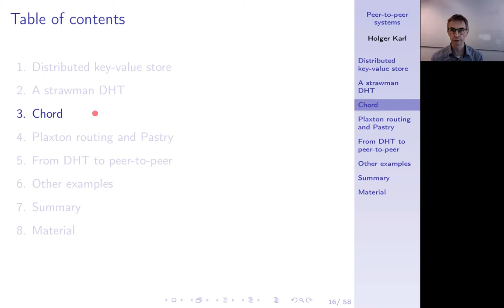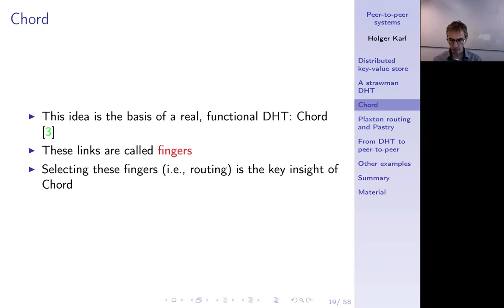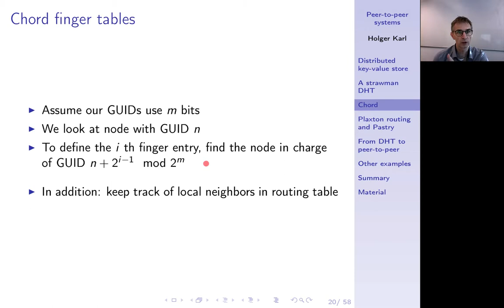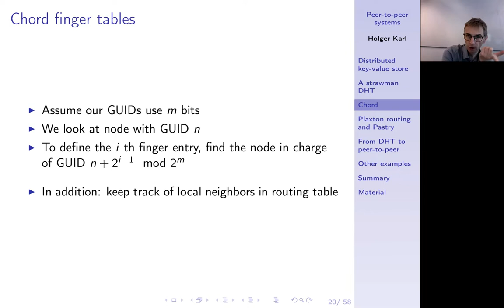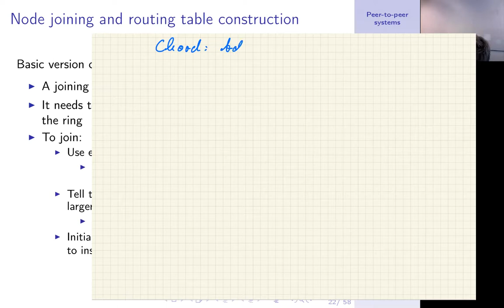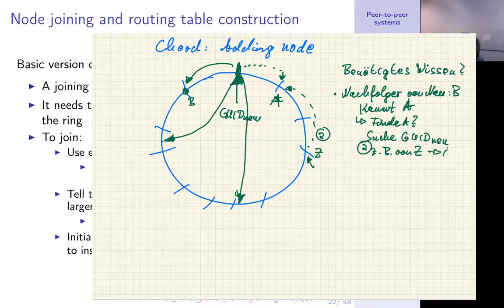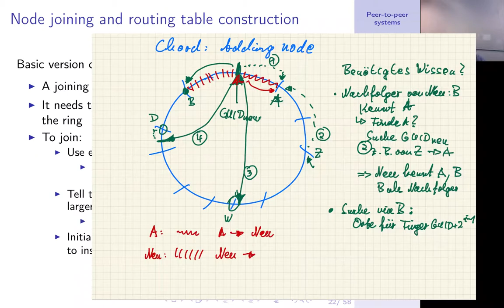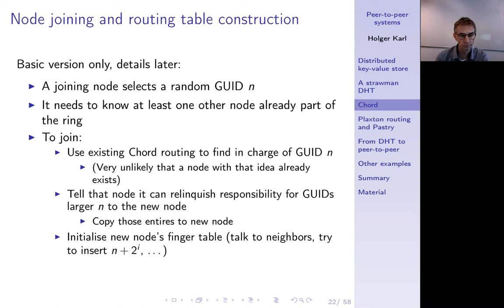Verteilte Systeme, Kapitel 6b, Chord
Beispiel für DHT: Chord. Finger Tables. Logarithmischer Suchaufwand.

0:00 -- Intro
0:15 -- Chord
0:24 -- Tradeoffs
1:36 -- Cutting across the ring?
2:28 -- Chord
2:51 -- Chord finger tables
4:12 -- Logarithmic search
6:44 -- Node joining, routing table construction
14:03 -- Summary